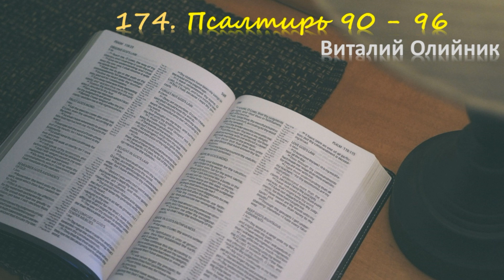174. Псалтирь 90 - 96